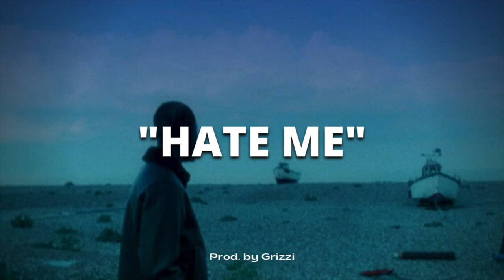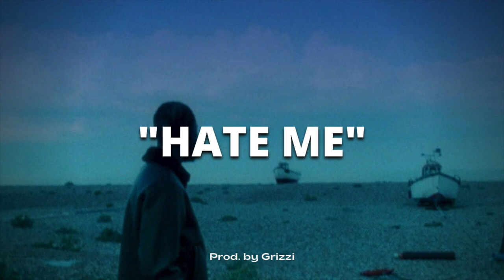FREE | Sainte x Knucks UK Afroswing Type Beat - "Hate Me" | Chill Wavy UK Afroswing Type Beat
💰  Purchase this beat down here starting at only $29,95 💰
BUY 2, GET 2 FREE EXTRA!

FREE FOR NON-PROFIT USE, must credit me in the title and description as “(Prod. by Grizzi)”

BULK DEALS AND FREE DOWNLOADS AVAILABLE! 💰

Genre: UK Afroswing
BPM: 105BPM
Key: Gminor
Producer: Grizzi

It’s a Sainte x Knucks type beat, I was inspired by a record of Sainte for this beat called "No Love". The beat has very wavy chords to set the right vibe. After that I added the reese bass to make it a bit more dark and give a rough edge to the beat. It would fit perfect for an artist like Sainte or Knucks.

Intro 0:00 - 0:18
Pre-Hook 0:18 - 0:36
Hook 0:36 - 0:54
Verse 1 0:54 - 1:31
Pre-Hook 1:31 - 1:49
Hook 1:49 - 2:08
Verse 2 2:08 - 2:44
Hook 2:44 - 3:02
Outro 3:02 - 3:25